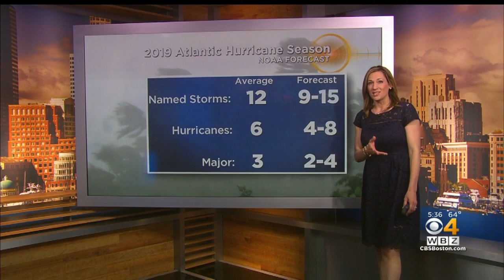Near-Normal Hurricane Season Expected This year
A near-normal Atlantic hurricane season is expected with 9-15 named storms. WBZ-TV's Sarah Wroblewski reports.